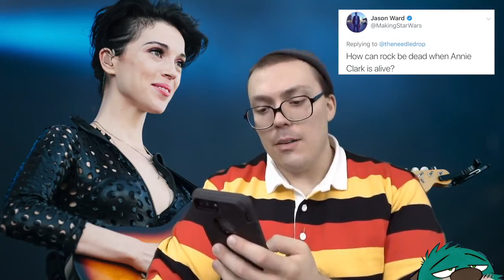ashens being kicked out of facade for actually being melon